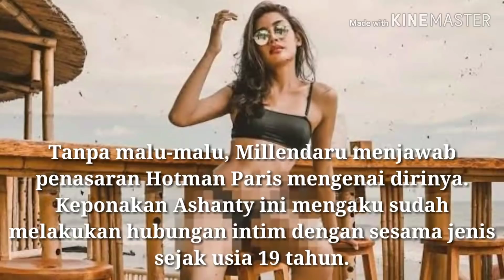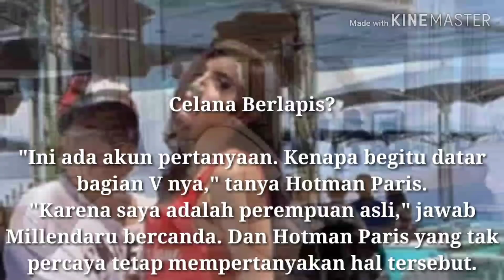HEBOH!!! HOTMAN PARIS BILANG BESAR BANGET - Pakai Bikini, Begini Cara Millendaru Menyamarkan itunya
HEBOH!!! HOTMAN PARIS BILANG BESAR BANGET - Pakai Bikini, Begini Cara Millendaru Menyamarkan Mr.P

Selama berlibur di Bali, Hotman Paris menghabiskan waktu di pantai bersama Millendaru. Di sana, tampak Millendaru mengenakan bikini two pieces berwarna hitam.

Tanpa malu-malu, Millendaru menjawab penasaran Hotman Paris mengenai dirinya. Keponakan Ashanty ini mengaku sudah melakukan hubungan intim dengan sesama jenis sejak usia 19 tahun.

Tak sampai di situ saja, Millendaru juga menjelaskan ia belum mengubah kelamin laki-laki menjadi perempuan. Itu diungkapkan dalam chanel YouTube Hotman Paris.

Hotman Paris penasaran dengan kepercayaan diri Millendaru mengenakan bikini, yang notabene nya milik perempuan. Lantas bagaimana bagian vital Millendaru tak terlihat?

Celana Berlapis?

"Ini ada akun pertanyaan. Kenapa begitu datar bagian V nya," tanya Hotman Paris.
"Karena saya adalah perempuan asli," jawab Millendaru bercanda. Dan Hotman Paris yang tak percaya tetap mempertanyakan hal tersebut.

"Apakah pakai celana berlapis-lapis?" tanya Hotman Paris lagi.
Dilipat.
"Satu aja cukup underwear nya," Millendaru menjelaskan. Namun, Hotman tetap tak puas dengan jawaban sepupu Aurel Hermansyah ini.

Dengan malu-malu, akhirnya Millendaru menjawab pertanyaan pengacara kondang ini. "Aku berenang dengan dia tetap rata. Ternyata dilipat ke belakang."